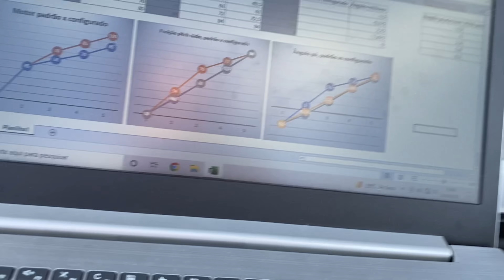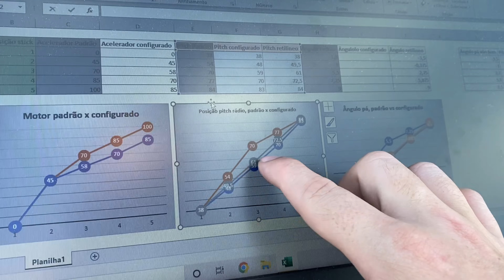Nova configuração do Helicóptero de controle profissional, agora ficou bom !!! T-Rex 700 E, ALIGN